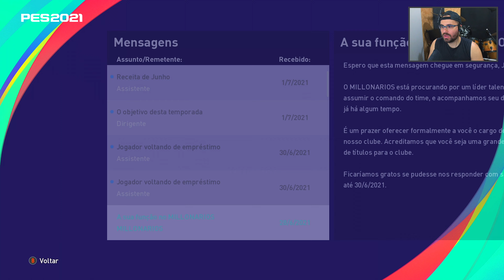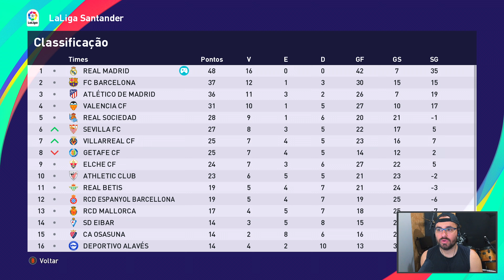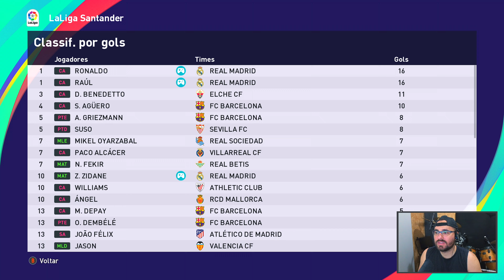Real Madrid no Mundial de Clubes, será que vem titulo? | MASTER LIGA | PES 2021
Fiquem ligados vídeos novos TODAS ÁS SEG QUA E SEX ás 18:30h, clique no sininho e selecione TODAS, assim o Youtube te notificará sobre todas as novidades do canal.

1° TEMPORADA

Neste vídeo disputamos o Mundial de Clubes, na primeira fase pegamos o Al Hilal, na Final enfrentamos o Real Madrid Genérico.

00:00 - Intro
03:45 - Real Madrid x Al Hilal
08:15 - Real Madrid x Real Madrid Genérico
12:29 - Fechamento

O vídeo com título 'Real Madrid no Mundial de Clubes, será que vem titulo? MASTER LIGA PES 2021', faz parte da série de MasterLeague do PES 2021 do canal RamonPikaPau.